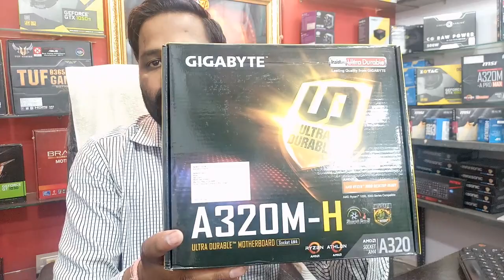AMD Ryzen 5 3500 PC Build 1650 Super | Game Test | Budget AMD Build 47K | Hindi | Bhopal | May 20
AMD Ryzen 5 3500 PC Build 1650 Super | Game Test | Budget AMD Build 47K | Hindi | Bhopal | May 2020 |

Games Tested:
CS GO
Crysis 3
Devil May Cry 5
Dying Light
Final Fantasy XV
Fortnite
Metro Exodus
PUBG
Reddead Redemption 2
Rocket League

Games You Can Play Like:
Mass Effect Andromeda
PUBG
Red Dead Redemption
Rust
Apex Legends
Borderlands 3
Control
CS:GO
Doom Eternal
Escape from Tarkov
Fortnite
Grand Theft Auto V
Metro Exodus
Mount & Blade 2 Bannerlord
PUBG

PC Specs:
● CPU : AMD Ryzen 3500
● GPU : Galax GTX 1650 Super 4GB DDR6
● RAM : Hyper X Fury 16GB DDR4 3200MHz (2x8GB)
● MOTHERBOARD : Gigabyte A320-MH
● SSD: WD 120GB M2
● HDD : Segate 7200RPM 1TB
● Case: Coooler Master K380
● Power Supply: Aerocoole 450W
● CPU Cooler: Stock
● OS: Windows 10 Pro